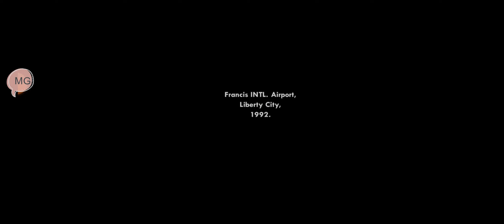First Time play GTA : San Andreas | The Beginning